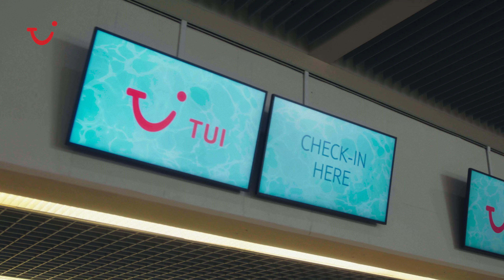Melbourne Orlando International Airport Guide | TUI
Welcome to Melbourne Orlando International Airport.

Travel experts, Tammy and Amanda, will show you around the airport – ticking off everywhere from the departure lounge and restaurant to the duty-free shop and VIP lounge. They’ll also cover flight time, the 787 Dreamliner and ESTA application. Plus, hotel transfers and where to pick up your car if you’ve opted for car hire or our Fly Drive package.
The airport is around an hour’s drive from Orlando’s world-famous theme parks. There’s loads to see and do in and around Melbourne itself, too – from airboat rides on St Johns River to days at white-sand Cocoa Beach.

All information is correct at the time of filming.

Contents of the video and timings can be found below. Simply click on the time of the section you want to learn more about.
00:00 Welcome
00:21 Flight time
00:26 787 Dreamliner
00:29 ESTA application
00:33 Customer service ambassadors
00:50 Luggage
01:09 Location
01:30 Hotel transfer
01:35 Fly Drive package and car hire
02:10 Departure lounge
02:19 Duty-free shop and newsagents
02:21 The Tap Room restaurant
02:29 VIP lounge
02:47 Goodbye